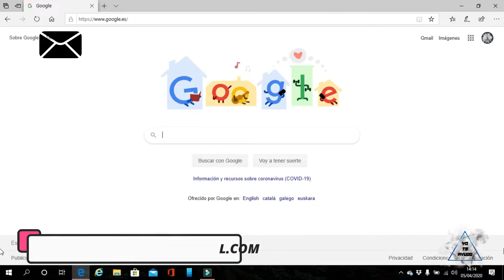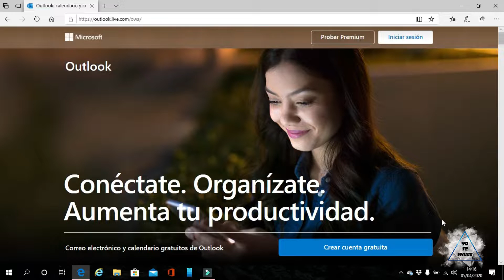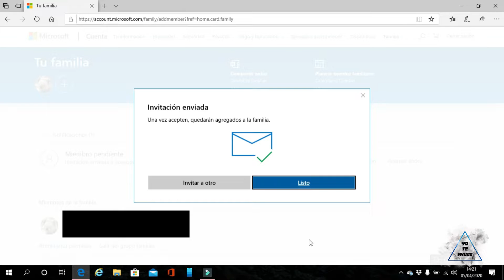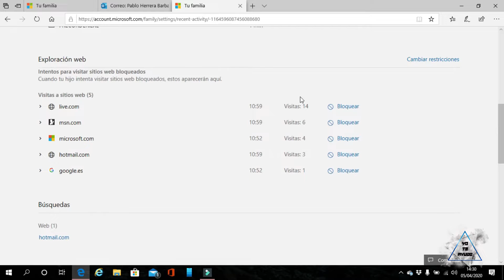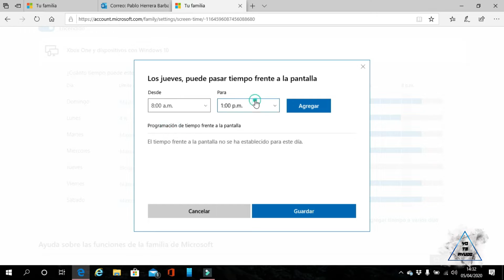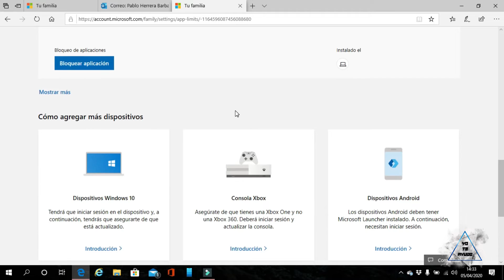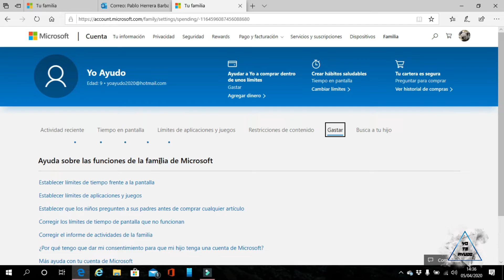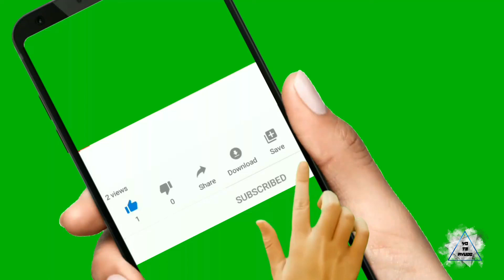Control Parental Microsoft - (Controla a tu hijo/a en Windows 10, XBOX ONE y Android)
Os explico en esta ocasión como puedes configurar el control parental de Microsoft y así poder tener control sobre el uso que hace un menor de un ordenador con Windows 10, un movil con sistema Windows Mobile, la Xbox e incluso poder localizar al menor si tiene movil Android.

Un contenido que creo bastante interesante para todos los padres y madres que buscasen algo como esto y explicado paso a paso!

Por otro lado, tengo que pedirles disculpas por el audio que algunas veces se escucha un poco bajo, pero con esto del confinamiento tengo que usar el equipamiento que dispongo ahora mismo, y que además que no es de buena calidad, estoy teniendo algún problemilla con ello, espero resolverlo pronto!!

Si quieres apoyar al canal, puedes realizar tus donativos en este enlace (PayPal) ¡Gracias!:

Mándame cualquier duda que quieras resolver, para solventar algún error informático, para ayudarte a elegir un producto, o lo que necesites.

Estaré encantado de atender a tus peticiones en mis próximos videos!!